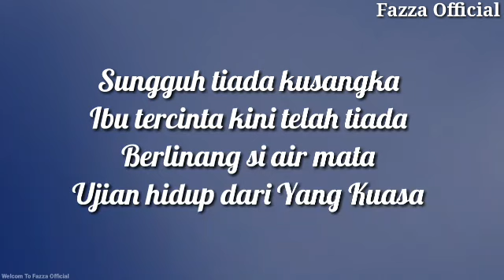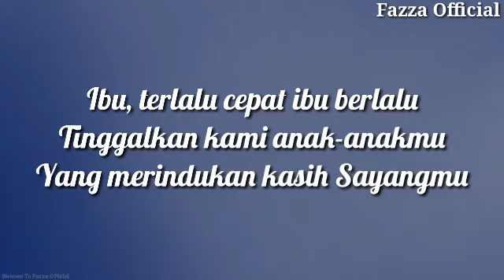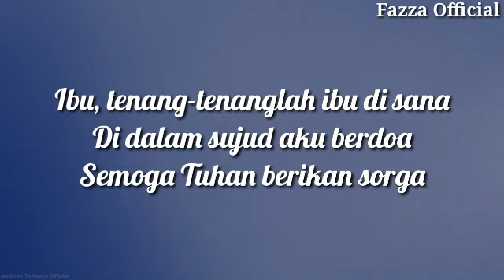Andra Respati - Tangisan Di Pusara Ibu ( Lirik )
Andra Respati - Tangisan Di Pusara Ibu